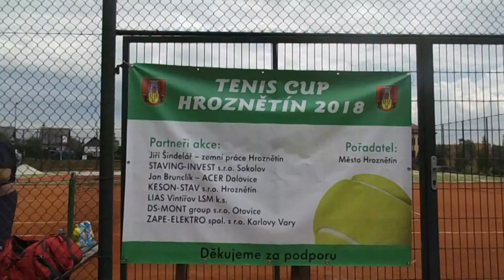Zábavná neděle s tenisem